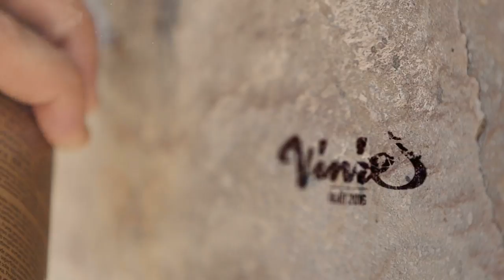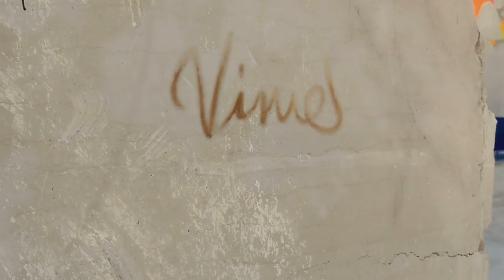Vinie Graffiti - Street Art on the Roc - édition 2016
Vinie était présente lors du festival street art on The Roc - édition 2016 pour peindre son personnage féminin adapter pour l'occasion à la Bourgogne.

Réalisation : Geoffrey Ferré
Montage et animation : Geoffrey Ferré.